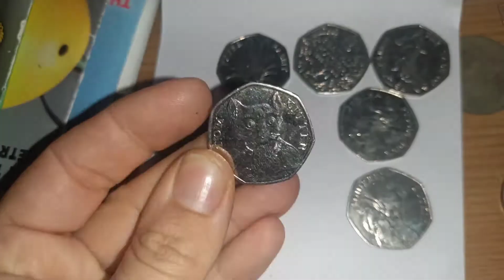Beatrix potter 1866 - 1943 coin collection